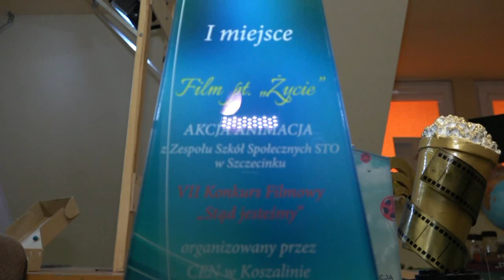Akcja Animacja Szczecinek TV Czarne 15 05 2022